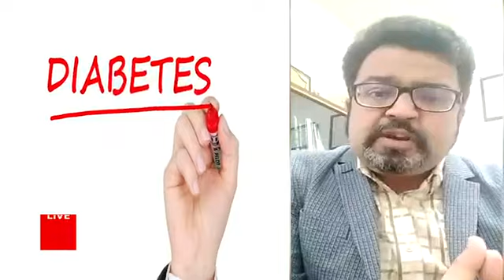ABP ECxclusive: Diabetes Type 1 Type 2 I কোন ধরনের মধুমেহর কী চিকিৎসা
ডায়াবেটিস অন্যতম কমন ক্রনিক অসুখ যা সরাসরি প্রাণঘাতী না হলেও দেহের বিভিন্ন অঙ্গ প্রত্যঙ্গকে খারাপ ভাবে প্রভাবিত করে। ডায়াবেটিস (Diabetes)বা মধুমেহ কিডনির কার্যকারিতায় ক্ষতি করে । সরাসরি ক্ষতি করে দৃষ্টিশক্তির।  ডায়াবেটিসকে অনেক ক্ষেত্রেই সায়লেন্ট কিলার হিসেবেও ধরা হয়।  ডায়াবেটিসে একজন মানুষের জীবনযাত্রা অনেক ক্ষেত্রে বদলে যায়। তার খাদ্যতালিকায় বিশেষ বদলাতে হয় পরিবর্তন আনা প্রয়োজন তার জীবনচর্যাতেও। ডায়াবেটিস কত রকমের । কোন মধুমেহর কেমন চিকিৎসা। জানাচ্ছেন , ডা. শুদ্ধসত্ত্ব চট্টোপাধ্যায়।